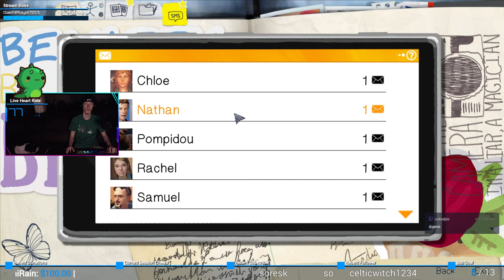This is how you break your mind | Life is Strange #53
Realities within realities /mindbreakage.